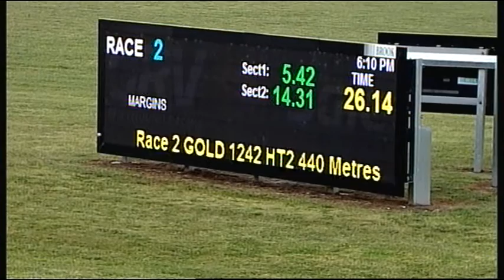SLE SUN 23 OCT 16 R2